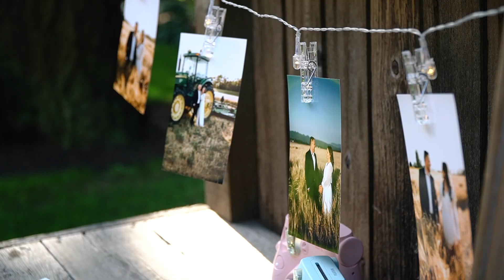Nazar & Inna Highlight Film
"and the two shall become one"/ Ephesians 5:31

Had a privilege to film this wedding at a beautiful venue with this gorgeous couple!